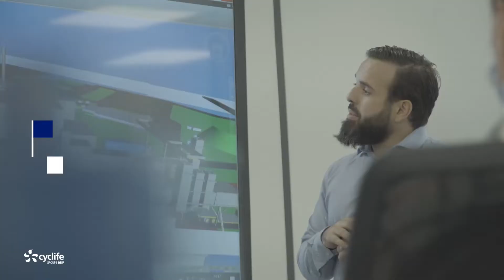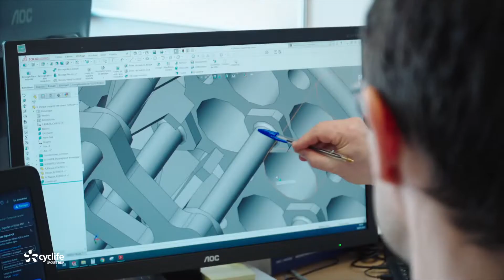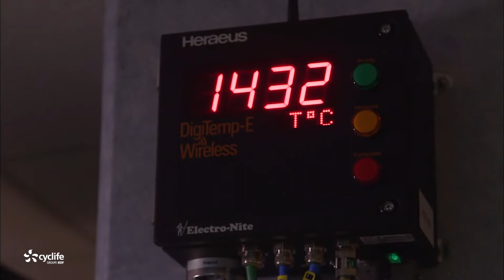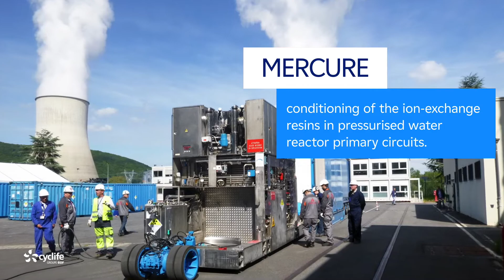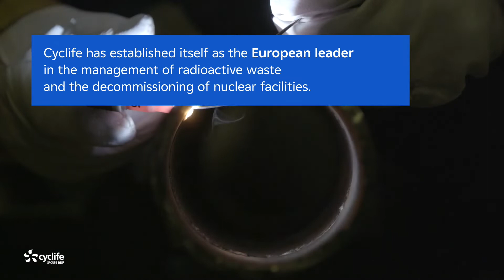Cyclife France: turn-key solutions for cost optimization and volume reduction of radioactive waste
Cyclife France is made up of 300 employees based in production sites located in France, providing customers with a comprehensive service offering for the treatment of low to intermediate level radioactive waste.

For the last 30 years, Cyclife has endeavoured to optimise the capacity of storage facilities in France by reducing volumes of radioactive waste.

Commissioned in 1999 and located in Codolet, in the Gard département, CENTRACO is a unique industrial facility in France for treating and reducing volumes of low to intermediate level radioactive waste.

It is equipped with an incinerator and a foundry unit for radioactive waste and covers a surface area of 11 hectares. More than 95,000 tons of radioactive waste have been processed in its melting and incineration furnaces in the last 20 years.

The incineration unit is equipped with several preparation workshops and a furnace for safe incineration of solid waste (plastic, paper, textiles, wood, ...) and liquid waste (oils and aqueous solutions). Cyclife France can process up to 6,000 tons of waste a year, thereby reducing waste volumes by 95%.

The foundry unit is fitted with a cutting workshop for large metal components. Once waste is sorted and cut to size, it is placed in a 4 ton capacity induction furnace. The molten metal is turned into ingots. These operations reduce waste volumes by 90%.

Some of this metallic waste can be recycled in the form of integrated radiological shielding, used for conditioning other types of nuclear waste.

And to continuously improve its response to customer needs, Cyclife France has designed in partnership with EDF a range of mobile treatment and conditioning machines tailored for every type of radioactive waste, for deployment on customer production sites.

- MERCURE: conditioning of the ion-exchange resins in pressurised water reactor primary circuits.
- UMIS: a turnkey mobile controlled area, replicating a nuclear safety containment system for purposes of container inspections, ensuring compliance of containers storing bulk waste.
- UMC: immobilisation of radioactive concentrates.
- UM2B: immobilisation of radioactive sludge generated by operating nuclear power plants.

Thanks to an integrated engineering team and expertise in cutting-edge technologies, Cyclife France applies its know-how to deliver solutions tailored to the different challenges faced by its customers. Specific radioactive material and waste is managed through preliminary studies and the deployment of effective engineering solutions, or by adapting or creating new processes. Waste is then diverted to new treatment processes before dispatch to storage facilities.

With efficient industrial tools and detailed processes, the Cyclife France teams are developing unique and indispensable expertise in this field.